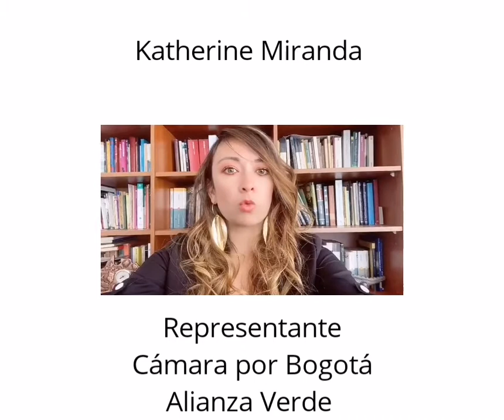Álvaro Uribe. Caso.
Video de Prensa Katherine Miranda